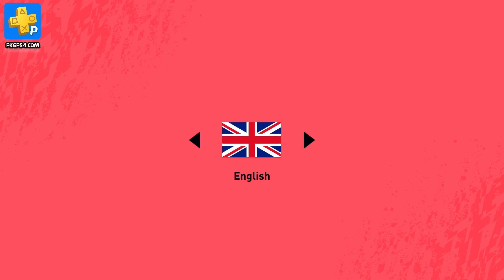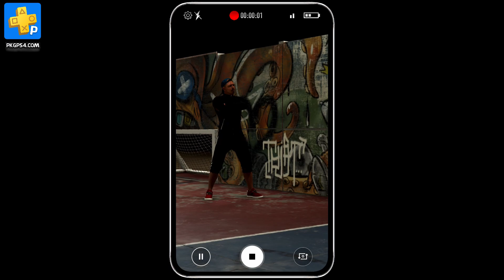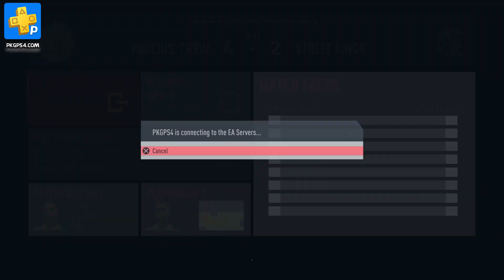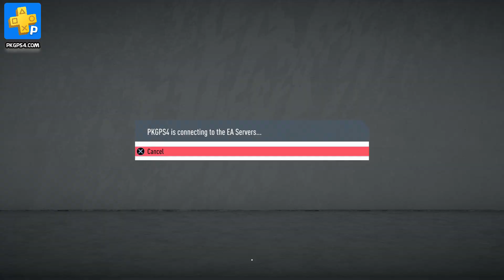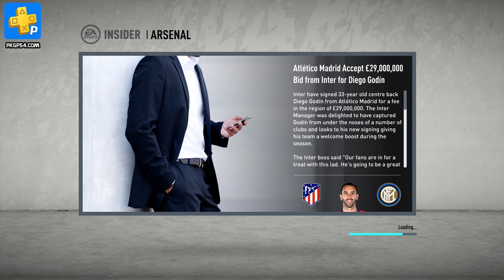EA SPORTS FIFA 20 on PS4 Pro - PKGPS4.click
The World’s Game comes to life on PlayStation 4, as FIFA returns for a new season with improved on and off the ball mechanics to elevate every moment on the pitch. Hundreds of teams across global football leagues and competitions including the UEFA Champions League are at your fingertips, while FIFA Ultimate Team offers even more ways to build your dream squad.